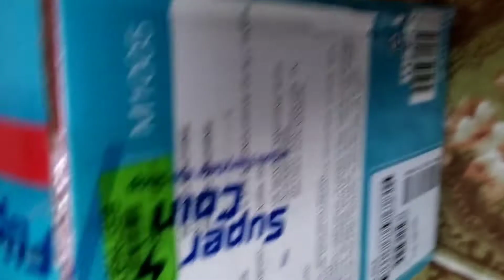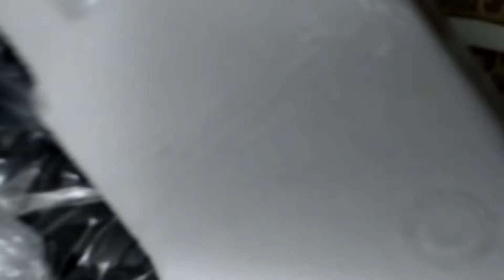UNBOXING video Singer M1005 Electric Sewing Machine Built-in Stitches Shorts